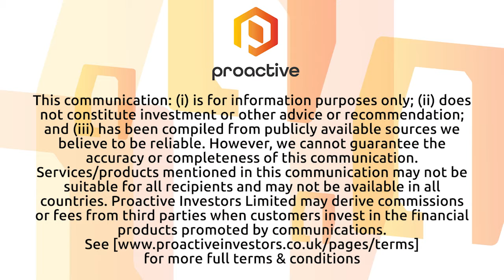Lucky Minerals releases positive assay results from drilling at Wayka Project in Ecuador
Lucky Minerals CEO Francois Perron joined Steve Darling from Proactive to share news the company has released initial assay results from its drilling Program at the Wayka Project Perron says company has announced it has discovered intersections of gold mineralization in shallow holes that were designed to follow up on their successful trenching program. The company expects more drilling to continue in the weeks ahead.